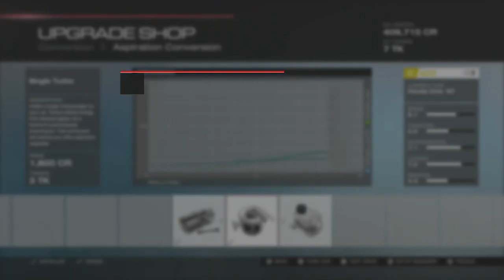Forza Motorsport Lets Play Ep 11 Honda Time! | SLAPTrain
FOLLOW SLAPTRAIN
▶ XBL= The SLAP Train
▶ Steam = The_SLAP_Train